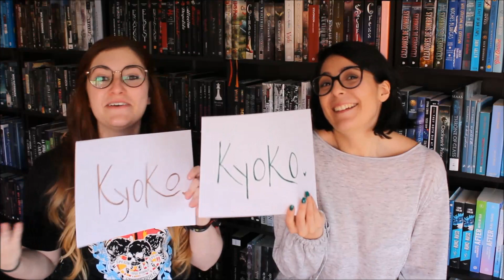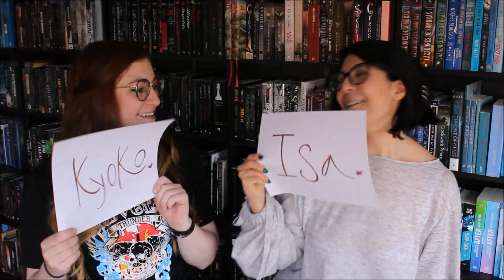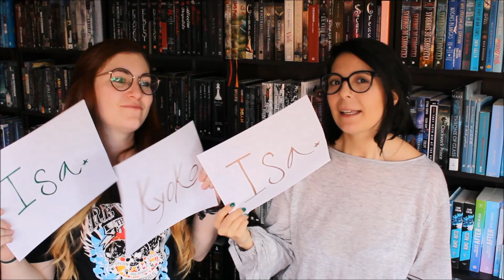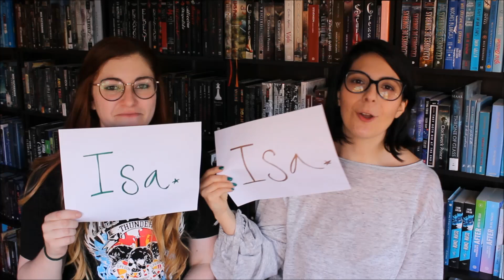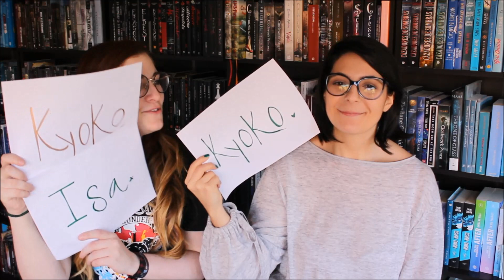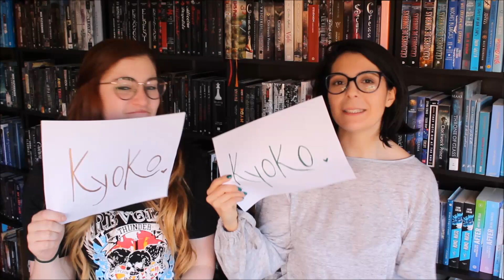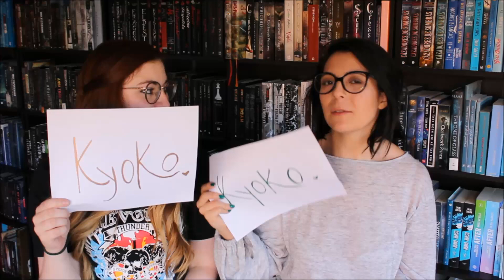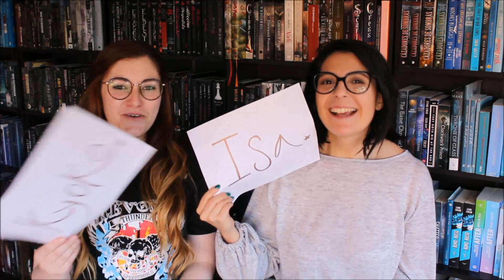CONFESIONES con Kyoko Swords | Most Likely To | Crónicas de una Merodeadora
¡Aquí vamos Kyoko y yo confesando muchas cosas y riéndonos como siempre! xD